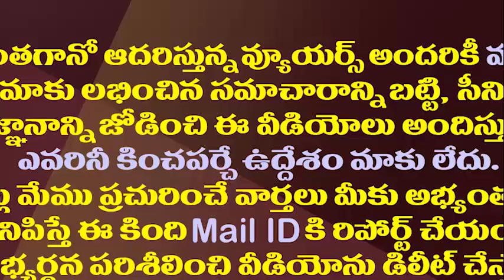గుట్టలుగా మద్యం.. ఎక్కడో తెలుసా||Liquor catch by hanuman junction police||Amaravathi media